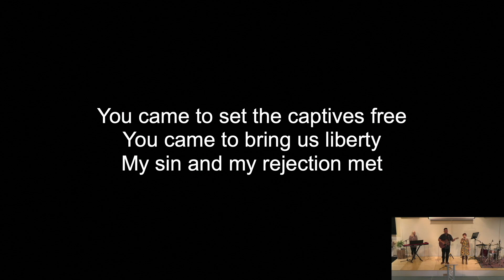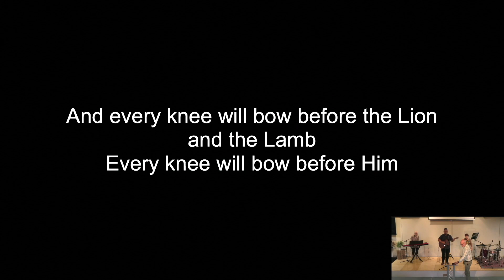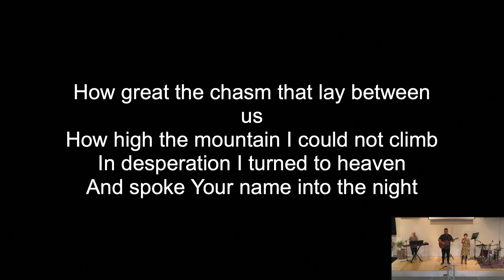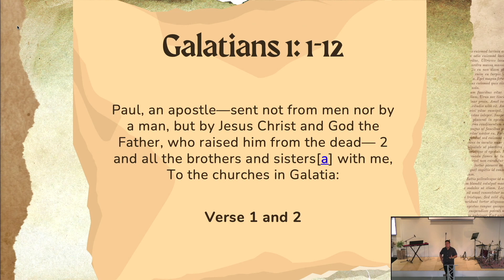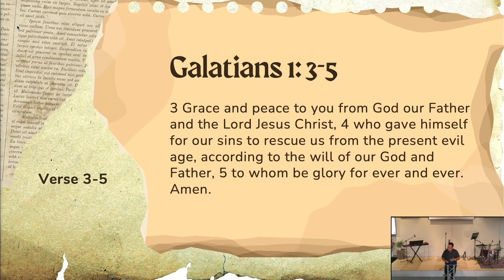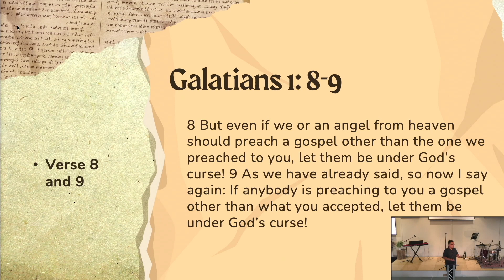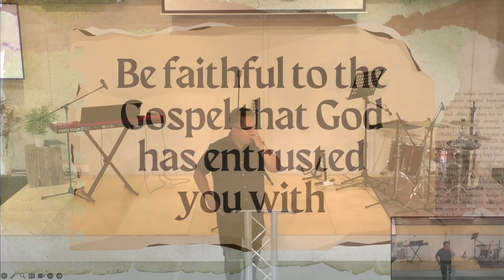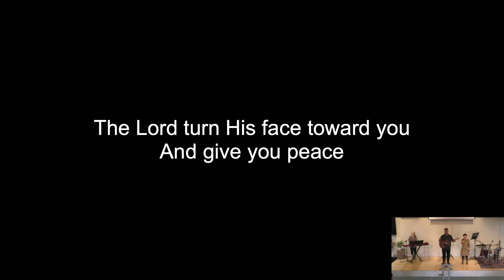2023 09 24 SFCC "Faithful to the Gospel"- Daniel Sunwar (Full Service)